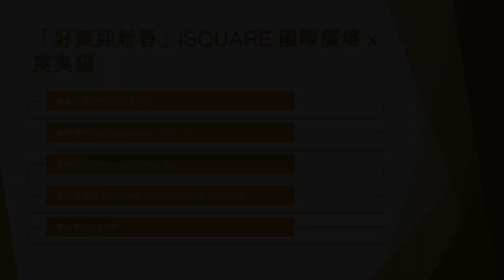「好爽迎新春」iSQUARE 國際廣場 x 爽爽貓 (1) - 2023年01月06日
錄影日期:2023年01月06日
錄影器材:Samsung Galaxy S22+ 5G
剪輯軟件:iMovie (Apple macOS)
影片解像度:1920x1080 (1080p,Full High Definition)
影片長度:1分0秒